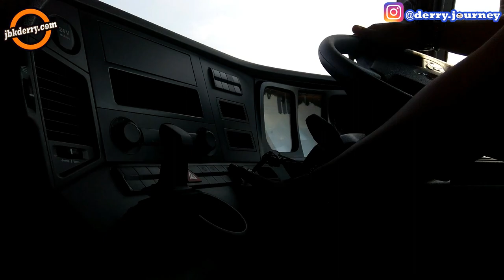PENGALAMAN JADI KENEK TRUK BARU MERCEDES BENZ AROCS 2545 A 4X4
Follow Twitter: @jbkderry